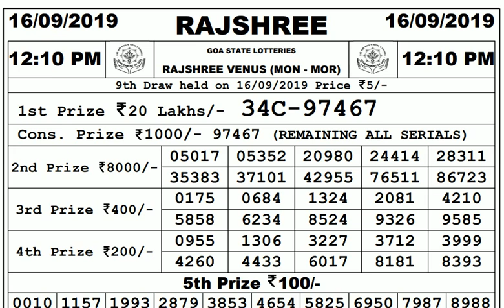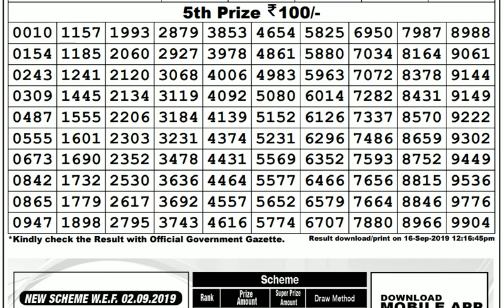Lottery Live I Lottery Results I Sombad Lottery 11.55am 04.00pm 08.00pm gdn